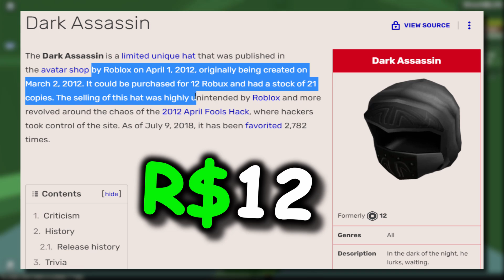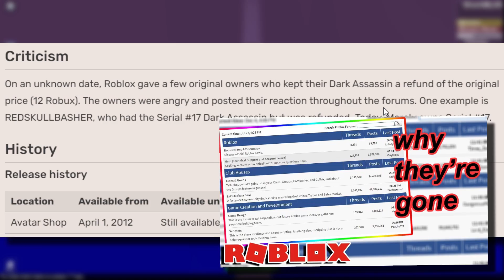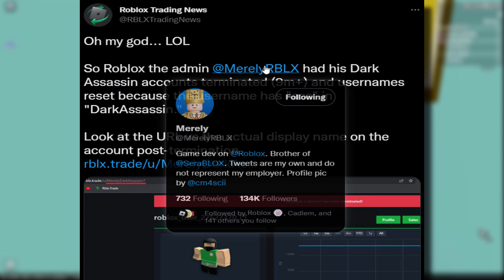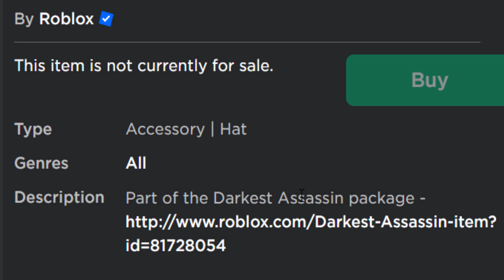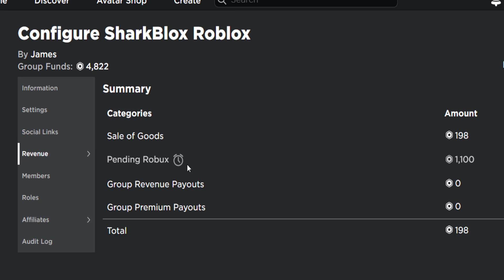This insanely expensive roblox hat, has an identical cheap copy!?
During the 2012 Roblox April Fools hack incident, one of the hats put on sale for 12 robux was the Dark Assassin, This hat now sells for around 600Million, but I’ll show you a very similar duplicate alternative that you can get for 480 Robux. There was also some funny news surrounding this accessory recently too.